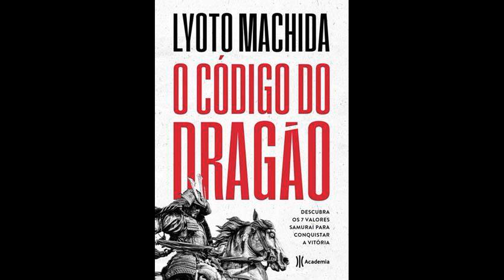Código do dragão: Respeito.